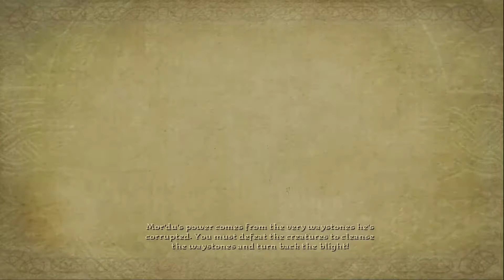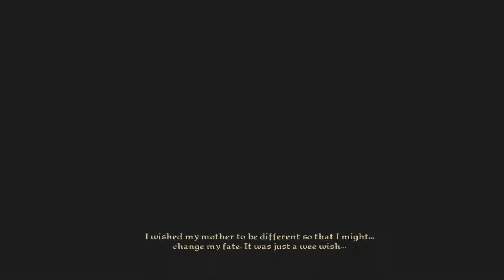Brave - The Video Game EP. 3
Brave: The Video Game Gameplay EP. 3
A recording made by my 8 year old daughter back in March 11, 2018 of one of her favorite video games. Enjoy!!!

All of this content was recorded on my Xbox One X console.